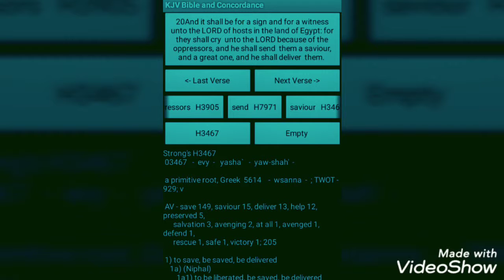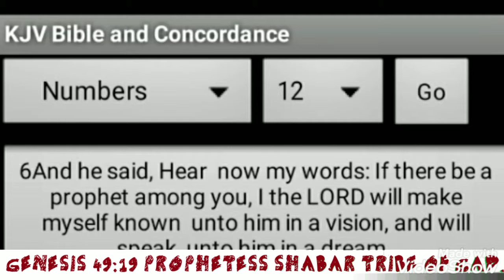PROPHESY AHAYAH SPEAKS 12 MTHS.PROPHECY 2019 HEBREW ISRAELITES.PTESS SHABAR TRIBE OF GAD.WW3.